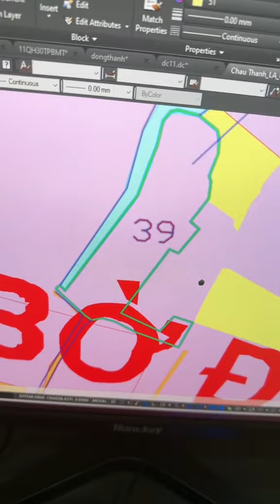Mảnh đất xấu nhất long an😂😂😂